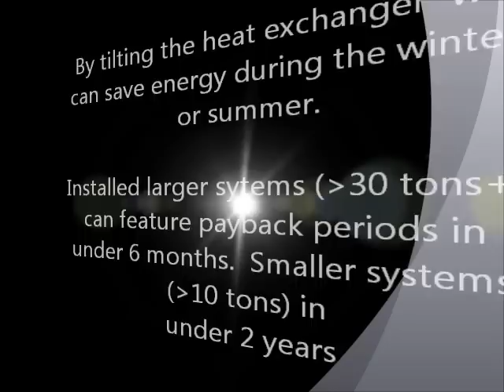Air to Air Controllable Heat Exchanger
This unit recovers energy from the conditioned exhaust airstream and transfers the energy to the supply airstream using heat pipes whice reduces heating or cooling plant loads. The captured BTUs can save thousand of dollars per year in heating and cooling costs. This unit also features an integrated pivot that allows the unit to shift from summer favorable tilt to a winter favorable tilt so that energy recovered is maximized year round.